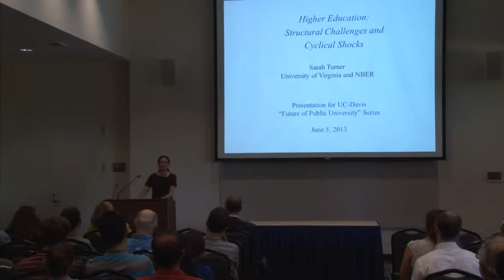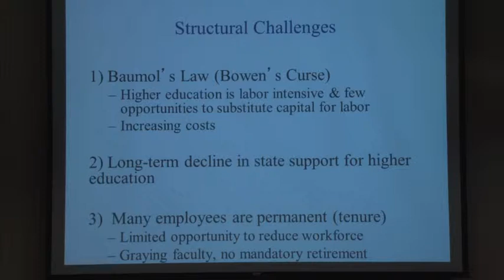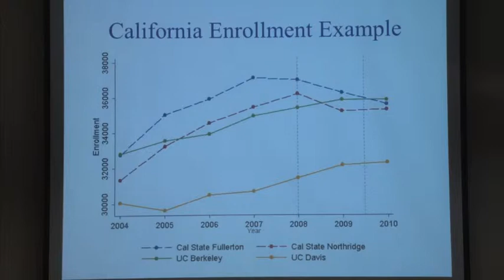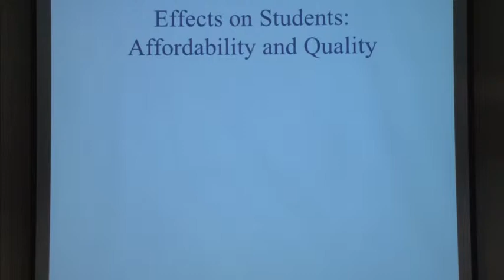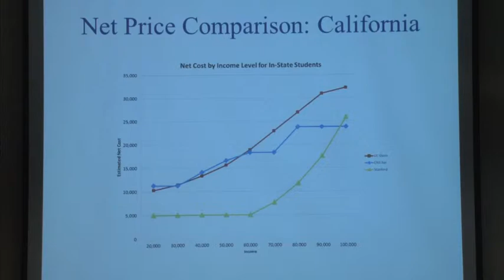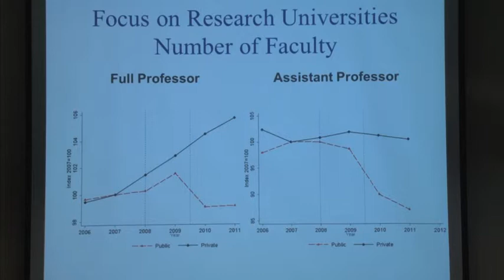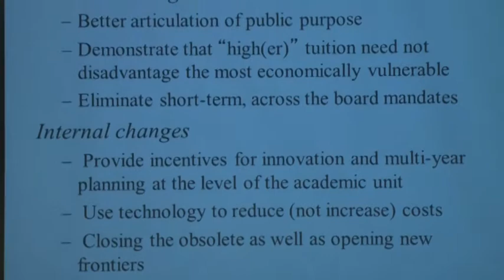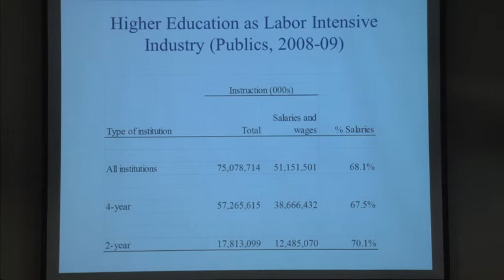Forum 7 | Sarah Turner | Faculty Labor Markets: Structural Challenges and Cyclical Shocks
June 5, 2013 | UC Davis, Student Community Center

Sarah Turner, Professor of Economics and Education, University of Virginia

Abstract: Sarah Turner is University Professor of Economics and Education at the University of Virginia and a Research Associate with the
National Bureau of Economic Research. She has written extensively on the economics of higher education, including work on obstacles to college completion, why college completion rates have declined over time, divergence in college outcomes across different types of institutions, and federal financial aid and loan policies. Some of her most recent work speaks directly to the current (and future) financial challenges faced by public universities and their likely effects on student outcomes.